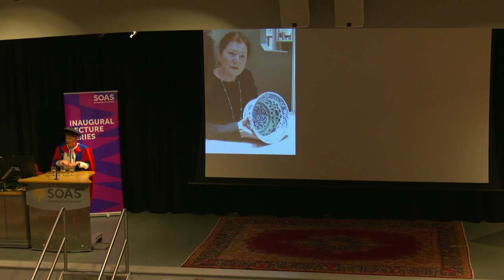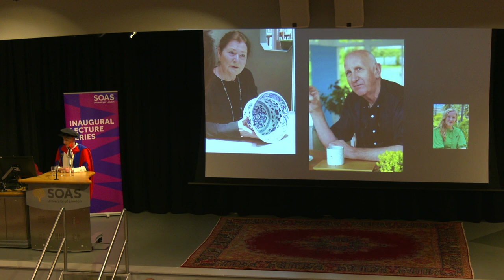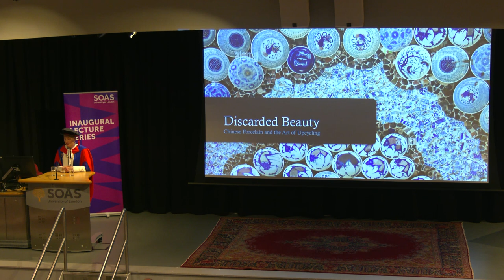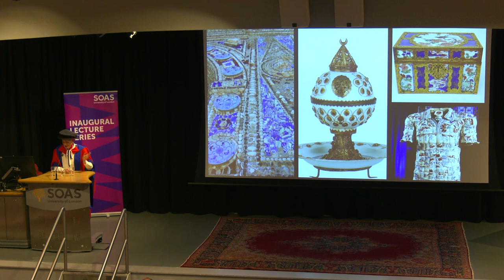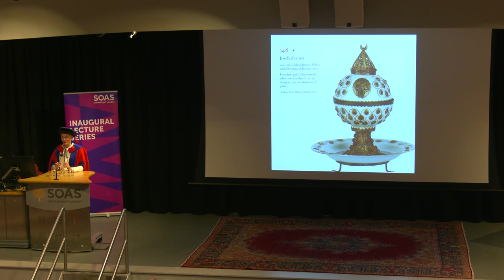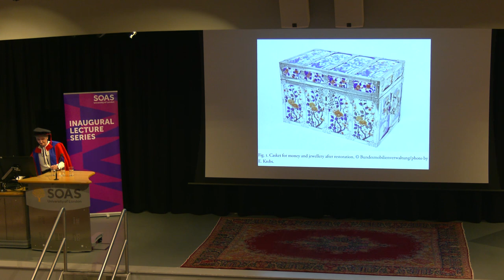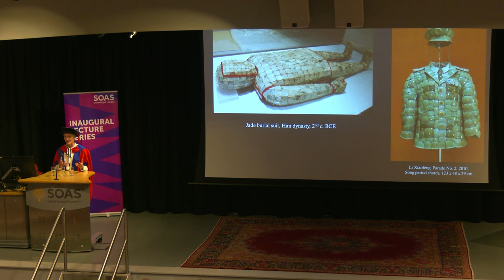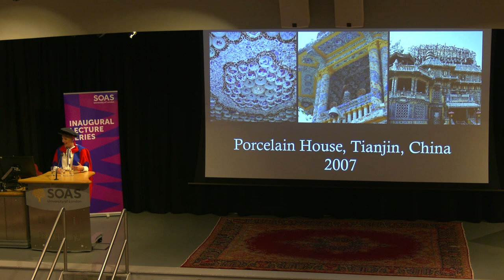SOAS Inaugural Lecture Series: Professor Stacey Pierson (School of Arts)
In our Summer inaugural lecture, we welcome Professor Stacey Pierson, whose lecture will investigate ways in which fragments of Chinese porcelain, whether formed by accident or intent, have been reused in global design and artistic contexts from the fifteenth century to the present day.

With examples ranging from the garden rooms of Lisbon, to new vessels produced in the Ottoman court workshops and the ‘weaving’ of a porcelain polo shirt by a contemporary Chinese artist, this lecture will reveal the surprisingly long and global history of the reuse, refashioning and upcycling of broken Chinese porcelain.

Professor Stacey Pierson was made Professor of the History of Chinese Ceramics in 2022. She first joined SOAS as Assistant Curator of the Percival David Foundation in 1995, becoming Curator in 1998.

While working at the museum she was awarded a doctorate by the University of Sussex with a dissertation on the history of Chinese art in the museum and academia, supervised by Craig Clunas. She joined the Art and Archaeology Department in 2007 and has continued to curate exhibitions and publish widely on aspects of Chinese ceramics and histories of collecting.